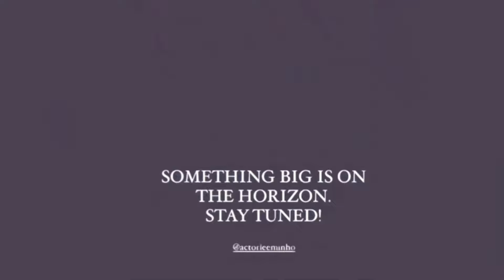Boss Lee Minho makes history as the first K-celeb to illuminate the iconic London Tower Bridge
We witnessed history being made as Minho's hologram towered 10m over London's iconic Tower bridge! Congrats @Boss and Minho for this wonderful surprise! and this "first" in the history of the fashion industry!